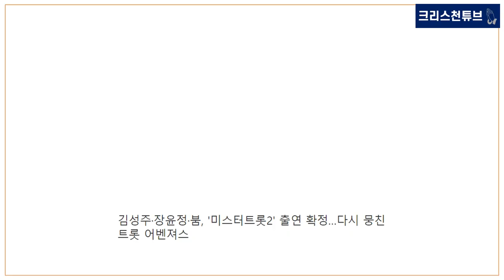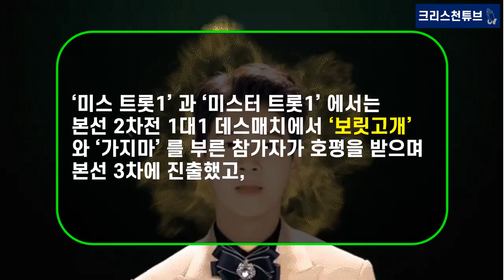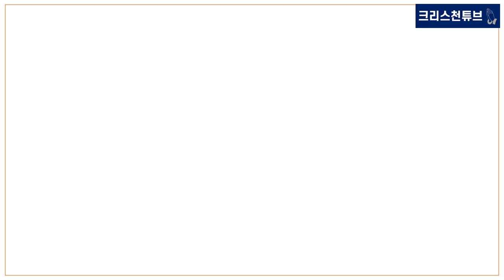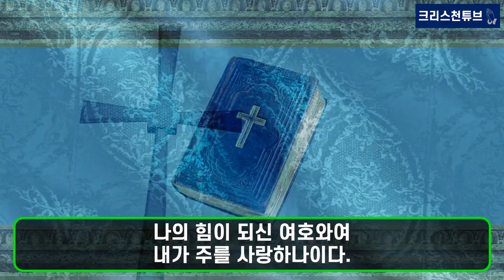[기독교 연예인] TV조선 ‘미스터 트롯2’ 마스터 라인업 완성! 의리를 지킨 사람들! 마스터 김성주, 장윤정, 붐 장민호, 김연자, 진성 출격!